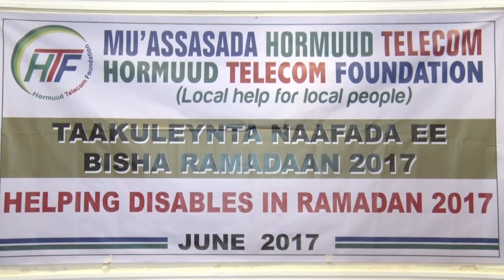SHIRKADA HORMUUD OO DEEQ LACGEED GUDONSISAY NAFO